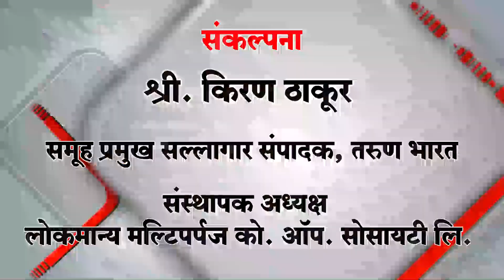शनिवारी गोगटे रंगमंदिर येथे पार पडले 19 वे बालसाहित्य संमेलन | Belgaum News | 17-11-2019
गुरूवर्य वि. गो. साठे प्रबोधिनीतर्फे आयोजित 19 वे बाल साहित्य संमेलन शनिवारी गोगटे रंगमंदिर येथील शाहीर अण्णाभाऊ साठे साहित्य नगरीत पार पडले. संमेलनाची सुरूवात पारंपारिक पद्धतीने ग्रंथदींडीने झाली. मराठी विद्यानिकेन शाळेपासून मराठमोळय़ा संस्कृतीचे दर्शन घडविणारी ग्रंथदिंडी काढण्यात आली. भगवे फेटे घालून मराठी फलक घेवून बालचमु यामध्ये सहभागी झाला होता.